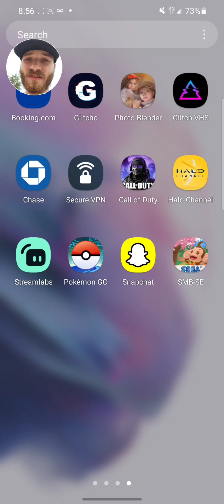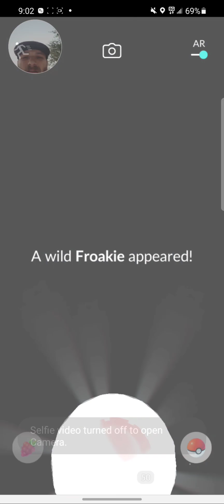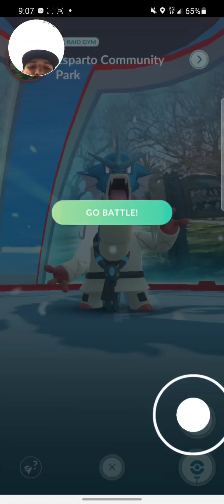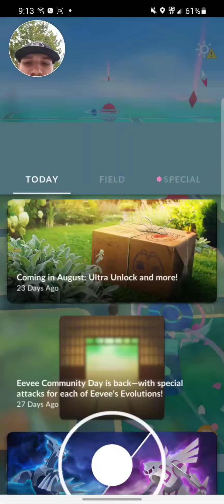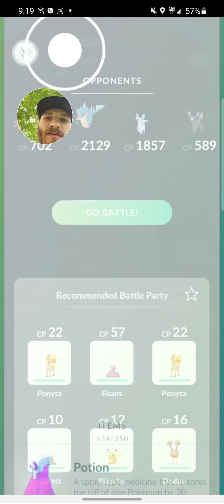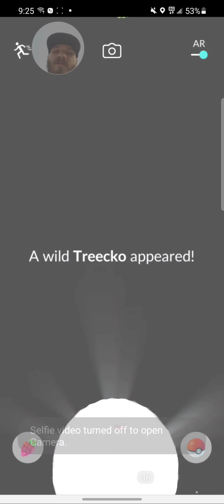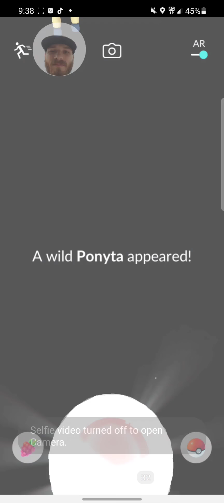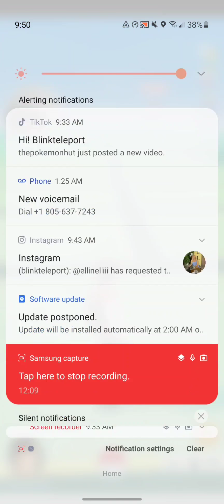Pokemon Go In 2021 "part 1"